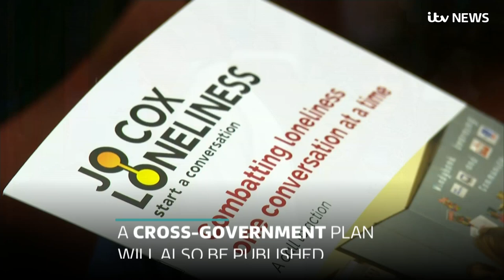Loneliness in the UK: ‘I go to supermarket just to talk to someone’ | ITV News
Nine million people in the UK suffer from loneliness - including Janet. “I can go for days without speaking to anybody," she says. Sometimes, she goes to the supermarket just to have someone to speak to. If she did not, she believes she could easily go for months without speaking to another person.